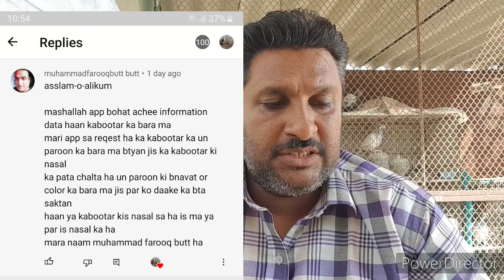achay kabootar ki pehchan